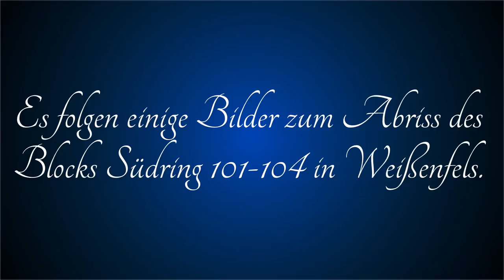This is an intro